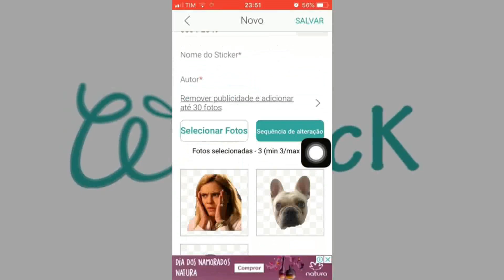📱 App WSTICK - Crea, comparte e importa stickers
Descubre "Wstick" una aplicación disponible para Android e iOs con la que podrás crear tus propios stickers y compartirlos con otros usuarios.

NOTA LEGAL